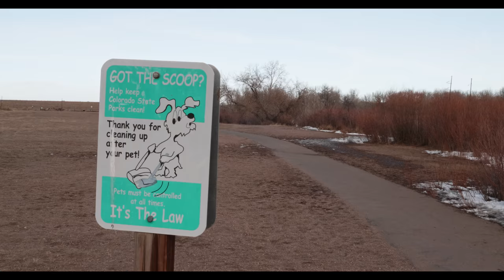Jimmy and Spencer at the Dog Park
We took Jimmy and Spencer to the Chatfield Dog Park yesterday, and I threw this video together of their time.

Camera: Panasonic GH5, shot in 4K V-log L, 24 fps.
Editing/Color correction: Davinci Resolve 14.